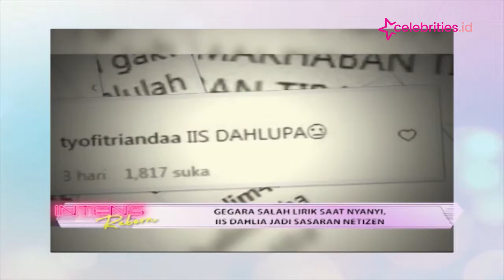Ini Imbas Iis Dahlia Kepeleset Lirik Lagu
Iis Dahlia juga manusia, itu hal utama yang perlu disadari warganet harusnya.